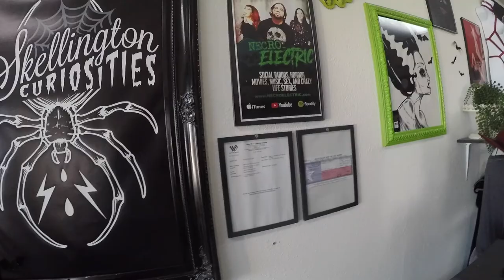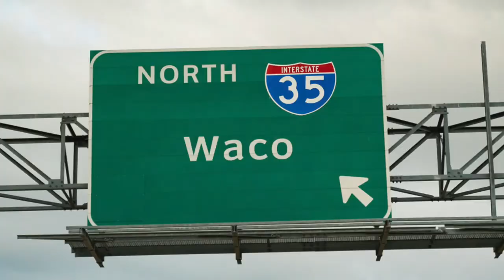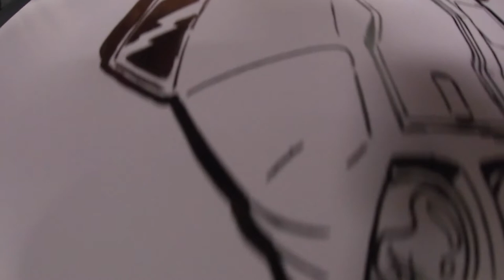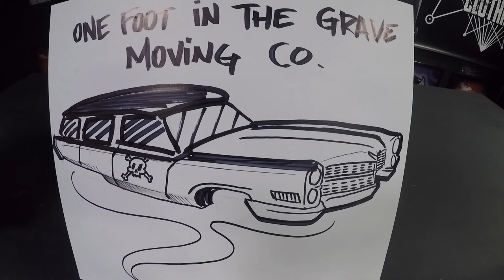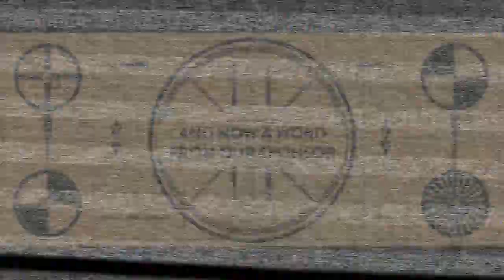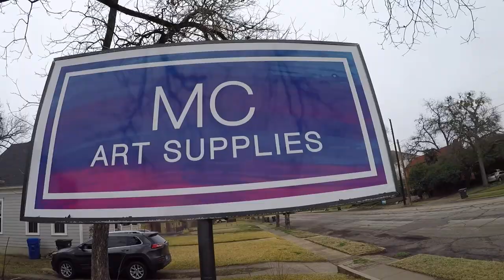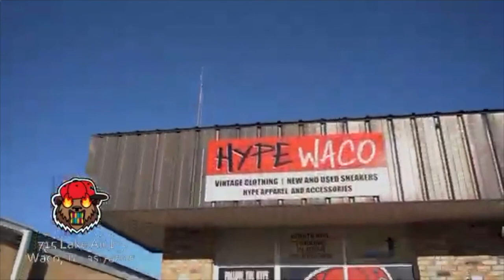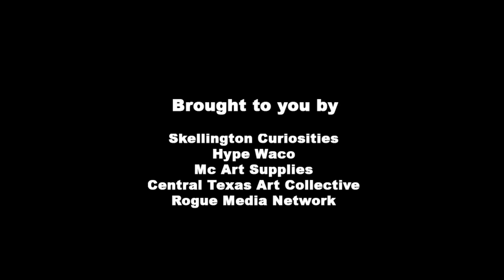Paint Brush Social Club | S1 E01 | Hearses and tigers and sharks oh my!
In the series premiere of The Paint Brush Social Club. The battle begins as our first three artists go head to head to win the spot in our final episode to compete for cash prize, Prize package from Waco Rage Room, A feature at Skellington Curiosities and the title of King or Queen of the Paint Brush Social Club

Hosted By Sean Skellington

This Episode feature artists
Skcoobaveli
Oscar Fernandez
Allie Menchaca

The Weeks guest judges
Jon Goddi
Ryan Serano
Matt Savage Mcgovern